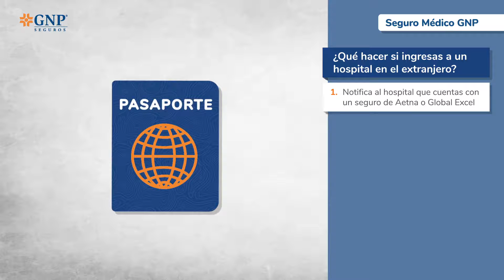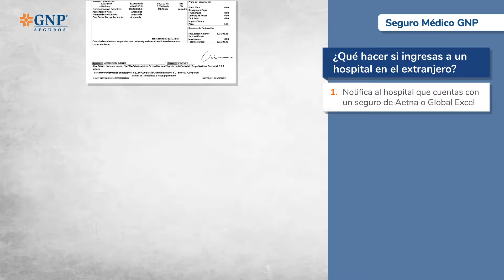¿Qué hacer si cuentas con un Seguro Médico GNP e ingresas a un hospital en el extranjero?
Si cuentas con un seguro Médico GNP con cobertura a nivel internacional, conoce los pasos a seguir en caso de ingresar a un hospital para la atención médica por enfermedad o accidente.

0:25 - Notifica al hospital
1:05 - Deposito en garantia
1:17 - Comparte tus datos de contacto al hospital
1:27 - Valoración de tu trámite